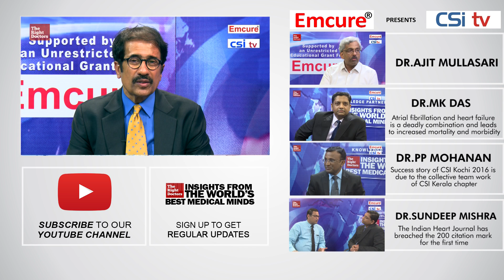How To Open The Artery(Thrombolysis/PCI) of STEMI Patients? | Dr. MS Hiremath | Emcure CSI tv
Dr. MS Hiremath
President Elect, CSI, Director, Cardiac Cath Lab, Ruby Hall Clinic, Pune